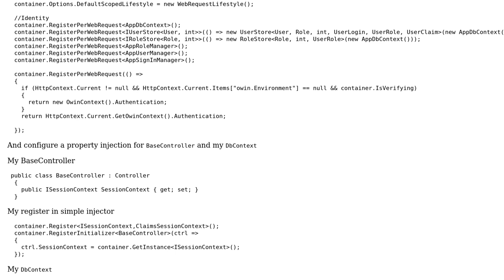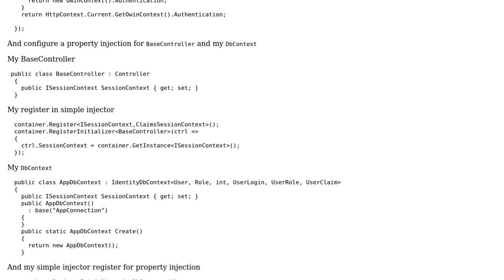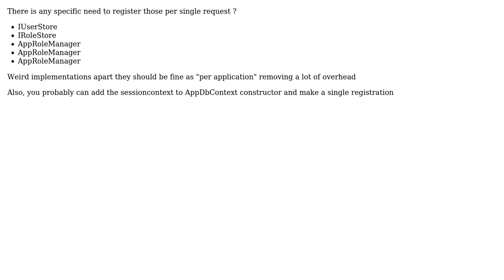Code Review: Dependency injection with asp.net identity and property injection with dbcontext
With thanks & praise to God, and with thanks to the many people who have made this project possible! | Content (except music & images) licensed under CC BY-SA | Music | Images & others | With thanks to user TheQult user Rod user Denis and the Stack Exchange Network Trademarks are property of their respective owners. You are responsible for your own actions.